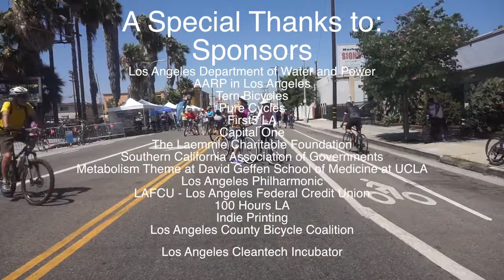CicLAvia, San Pedro Meets Wilmington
Riding through the streets of Los Angeles with no cars!

The City of Los Angeles and Metro along with sponsors and partners teamed up to close the streets and allow cyclists and pedestrians to use the roads without any cars. It is AMAZING!

Music performed by:
Bixby Jazz Combo

Annenberg Foundation
Ralph M. Parsons Foundation
Rosenthal Family Foundation
David Bohnett Foundation
LA 2024

Los Angeles Department of Water and Power
AARP in Los Angeles
Tern Bicycles
Pure Cycles
First5 LA
Capital One
The Laemmle Charitable Foundation
Southern California Association of Governments
Metabolism Theme at David Geffen School of Medicine at UCLA
LAFCU - Los Angeles Federal Credit Union
100 Hours LA
Indie Printing
Los Angeles County Bicycle Coalition
Los Angeles Cleantech Incubator
Media Partners

Laemmle Theatres
KPFK 90.7 FM